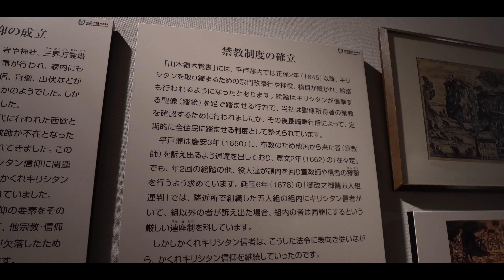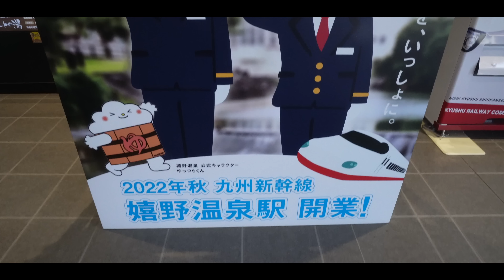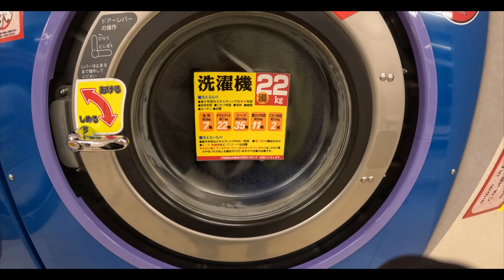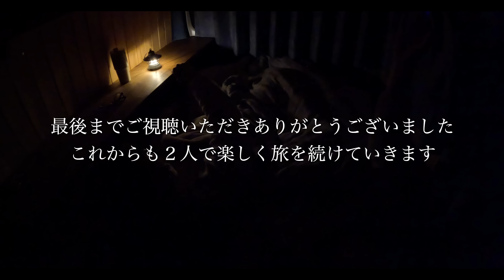【車中泊】ハイエースで旅して暮らす20代夫婦のリアルな1日。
2023年4月から、DIYしたハイエースで日本一周をしているアウトドア好き夫婦です。

今回は、日本一周の旅に出て15日目の1日をお届けします。
この日は長崎県の御崎野営場(現在はSUN SEA)でキャンプをして、生月島を少し観光してから、佐賀県の嬉野市へ向かいました🚐
相変わらずの、ゆるゆるな夫婦の会話にもお付き合いください。笑

この2人の旅見守ってみたいな〜って思った方は

《目次》
0:00〜　キャンプ場にて起床
0:53〜　歯磨きと車内片付け
4:40〜　オープニングムービー
4:57〜　テント撤収作業
5:07〜　次の目的地へ
5:47〜　長崎県生月島観光
6:31〜　車中泊スポット到着【道の駅うれしのまるく】
7:43〜　佐賀県嬉野市【嬉野温泉　百年の湯】
8:08〜　車中泊準備
9:12〜　晩ご飯準備
10:57〜　晩御飯
13:15〜　食器片付け
14:08〜　コインランドリー
15:15〜　就寝準備

◯新車のハイエースをDIY初心者が大工の友人と８ヶ月間かけて車中泊仕様にした総集編

2021年9月〜夫婦でキャンプ開始🏕️
日本一周バンライフを実現させるため、
2022年6月に新車のハイエースを購入し、

2023年4月〜日本一周の旅へ出発
※現在は九州を旅しています🇯🇵

このチャンネルでは、田舎夫婦のゆるゆるな車中泊旅動画を配信中。
観光の他に、キャンプなどのアウトドアを通して、日本の魅力をご紹介しています🌷